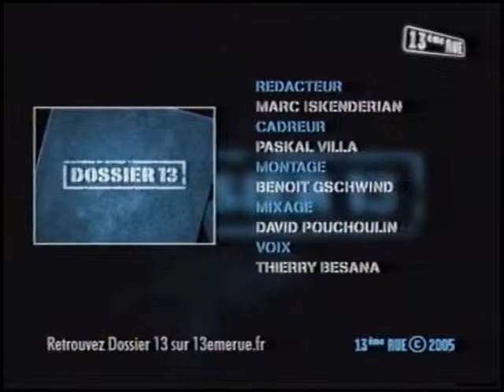Fantasy Films - Dossier 13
Fantasy Films sur 13ème rue.